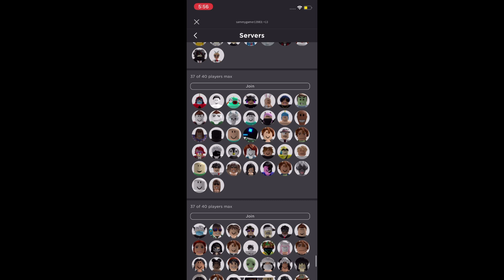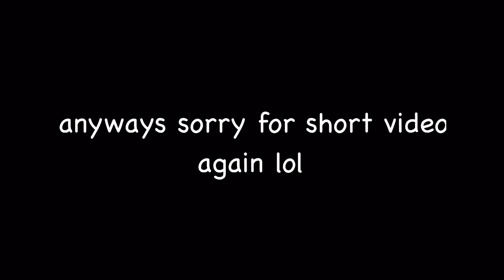Roblox da hood lol.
hi join